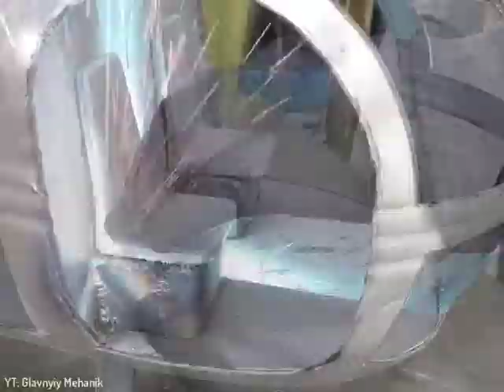HELICÓPTERO INCRÍVEL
Artesanato